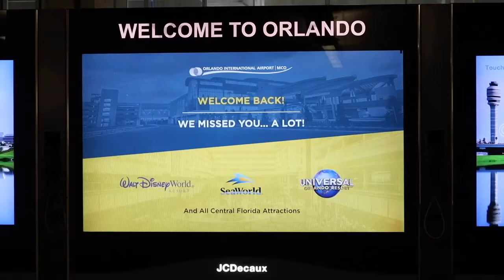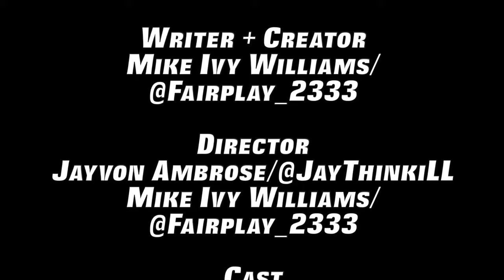No Time to Play Fair Episode 3 (Chicago Hood Series)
No Time to Play Fair: Chicago Dos and Donts Episode 3 (2024)

$SSDF312

DONATE to the growth of the channel as I film independent movies, short, films, and drop none stop content.

GHOST is Alive! Power Book 1: James St Patrick Theories